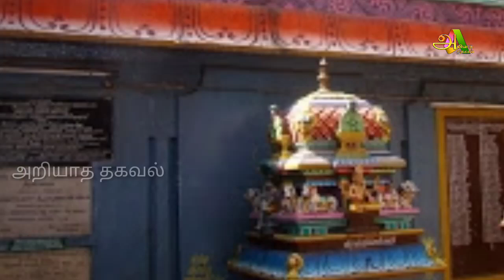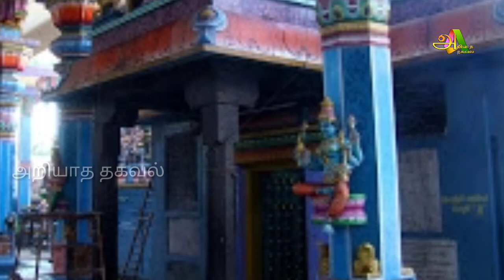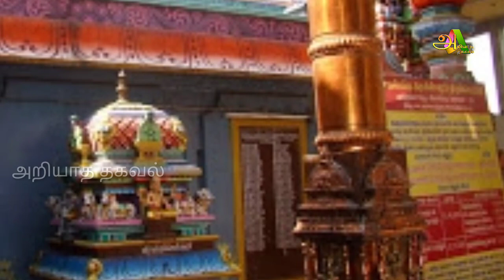சிவனை நாகம் பூஜிக்கும் அதிசயம் ! சூரியன் சாபவிமோசனம் பெற்ற அற்புத கோவில் !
For advertisement

Raasi Palan

Like பண்ணுங்க
shareபண்ணுங்க
subscribeபண்ணுங்க